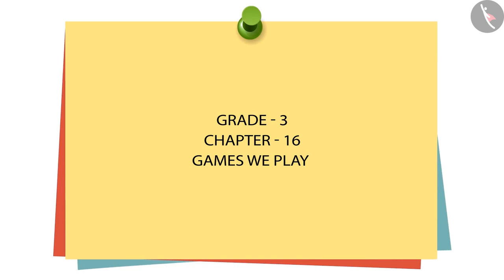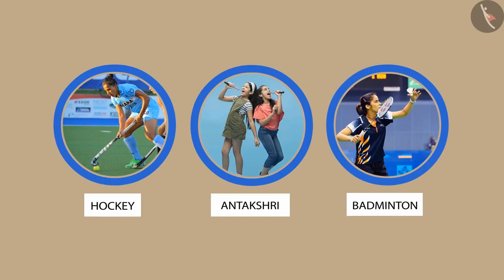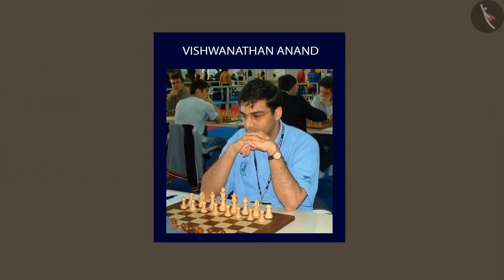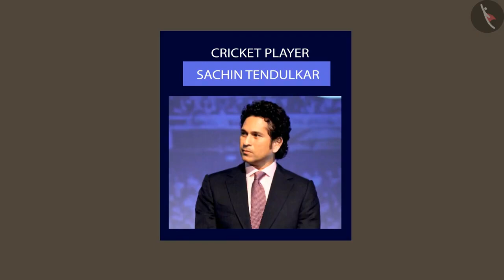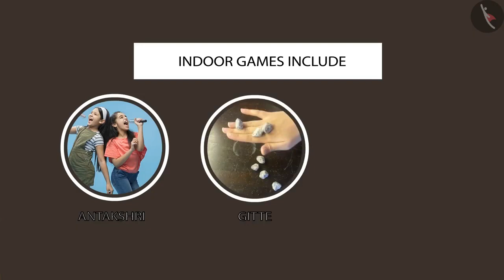Games We Play Part 1-1 || Class 3 || ENGLISH MEDIUM || MANA TV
Subject :  MATHS

Topic  : Games We Play